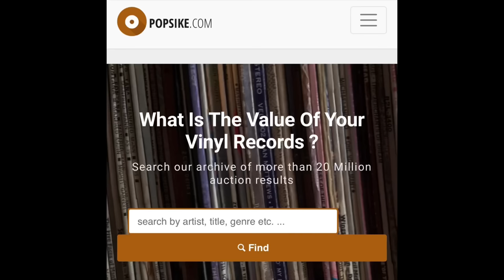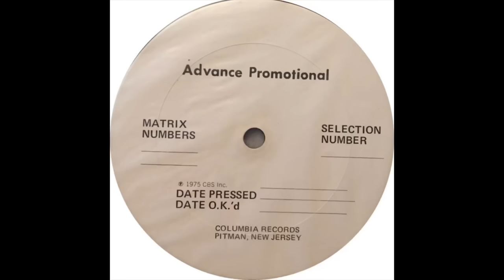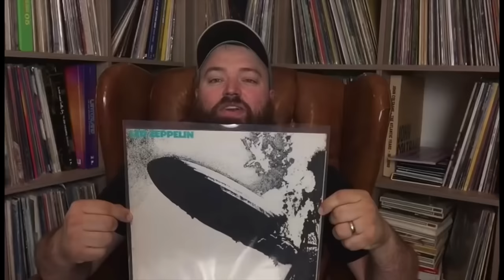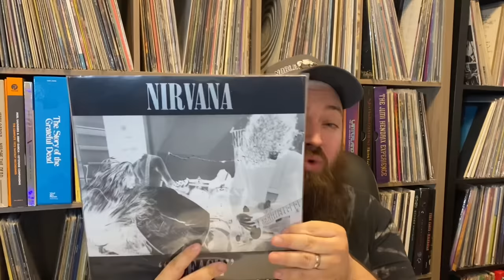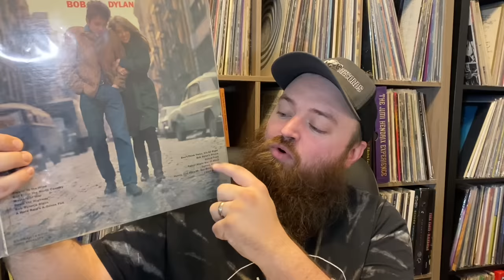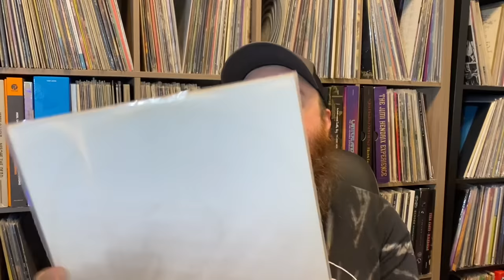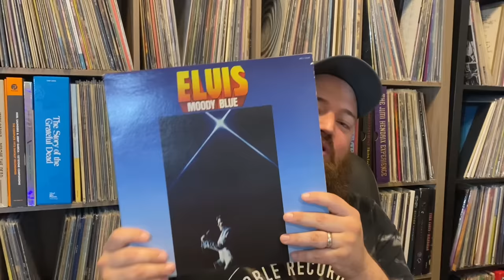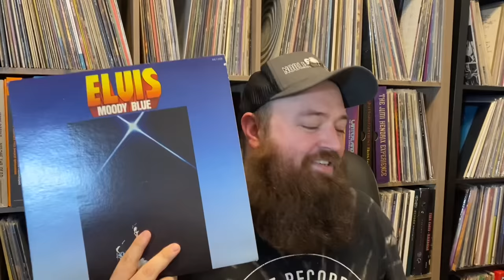Vinyl Records You Might Own That Are Worth a FORTUNE! $$$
Contact by mail:
11500 E Independence Blvd
Unit F